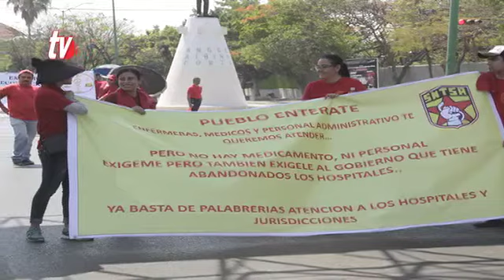Síntesis Informativa Chiapas 02 05 2016